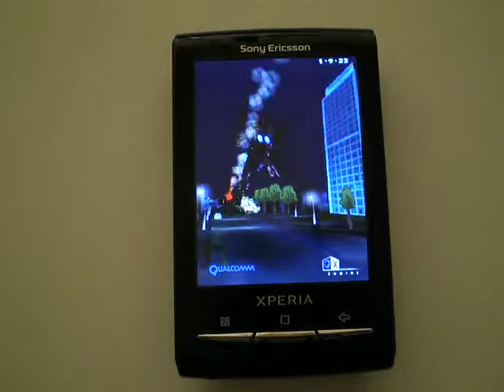Neocore 3D Benchmark on SE X10 Mini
Neocore 3D Benchmark for OpenGL 1.1 on my SonyEricsson Xperia X10 Mini, running Donut 1.6.

Result: 44.8 FPS

Other devices:
Acer Liquid: 34.0 FPS
HTC/Google Nexus One: 27.6 FPS
HTC Hero: 26.8 FPS
T-Mobile G1: 24.9 FPS
Samsing Galaxy I7500: 23.4
HTC Magic: 23.0
Motorola Milestone/Droid: 20.7